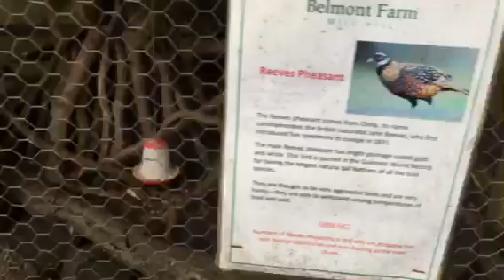FARME ME BLONDIN OLTRISIN TE PULAT